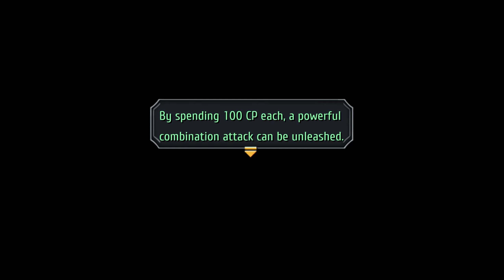Trails to Azure Part 38 - Chapter 3 Sidequests Pt5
Part 38 of the Legend of Heroes: Trails to Azure playthrough with the Geofront English translation & patch (can't get it from the site anymore unfortunately)

Difficulty: Hard